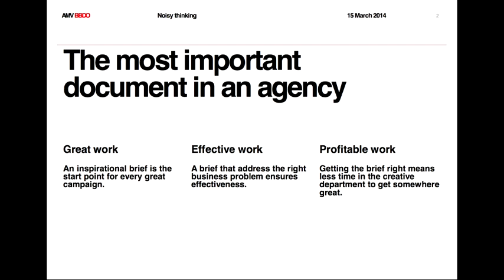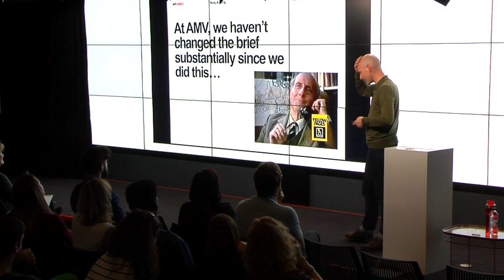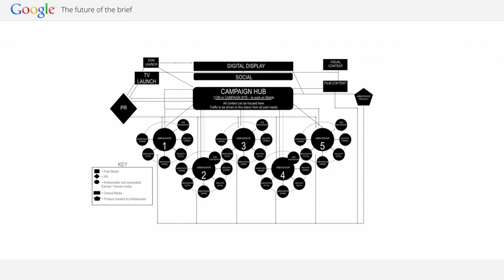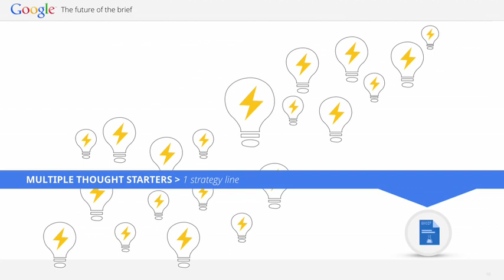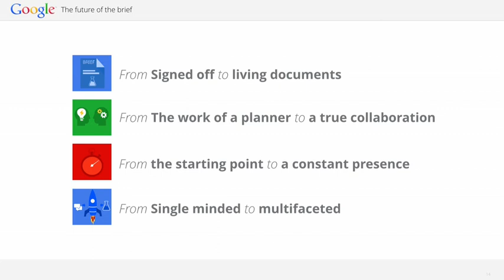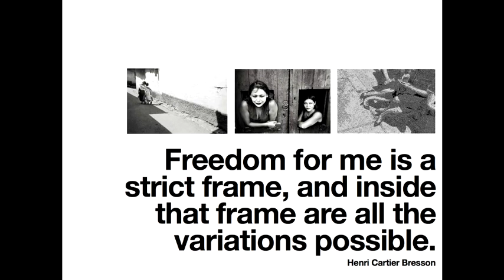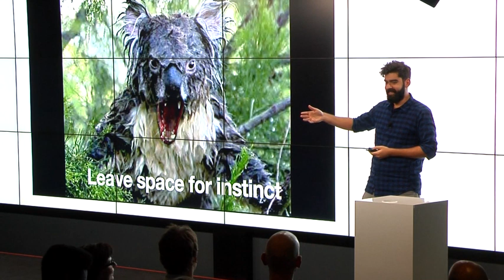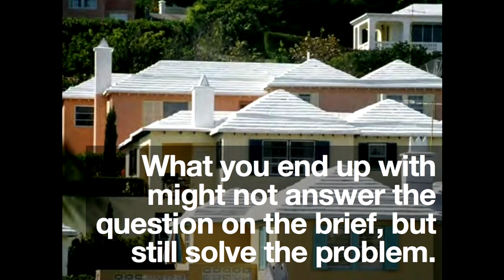What makes a good brief? | APG Noisy Thinking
What makes a good brief?
18 March 2014

Following on from our packed 'What is an insight?' session earlier this month we're asking a new question by popular demand.  Some argue that the basic structure of the brief has remained unchanged in 30 years which is perhaps extraordinary given that the work has transformed over that time.  So is the brief a dodo, or testament to an enduring set of principles about how communications work?  Is it irrelevant as briefing becomes iterative and primarily spoken rather than written?

To shed some light on these and other fudamentals of our art we've asked:

Thiago de Moraes | ECD of Droga 5

David Hackworthy | CSO of Fallon

Craig Mawdsley | Joint CSO of AMVBBDO

Nathan Guerra | Head of Industry at Google

to shed some light in the darker corners of where work comes from.  Two Planners and Creative.  Is it fair?

APG Noisy Thinking is association with Flamingo